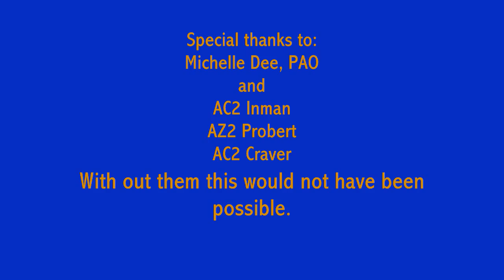Blue Angels Practice 2-26-09 NAF El Centro Part II